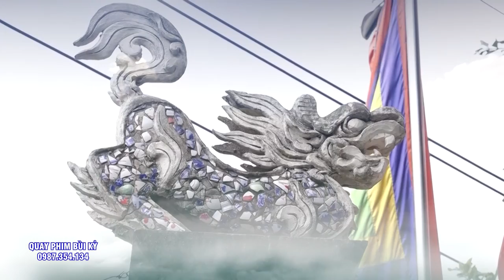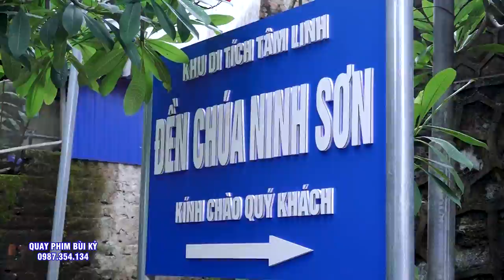NGả Quạt Bói - Tam Vị Chúa Bà - Đồng Thầy Trần NGuyễn Thị Quyên- Hát Văn Hầu Đồng